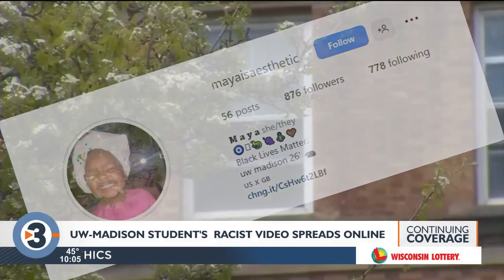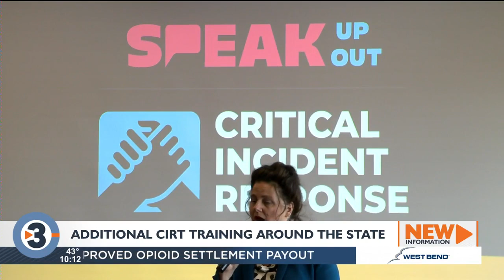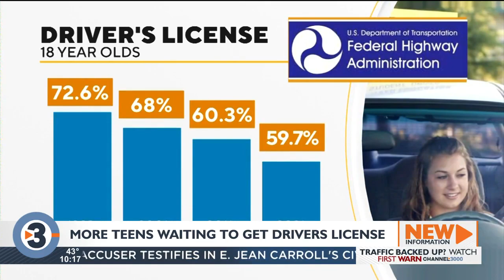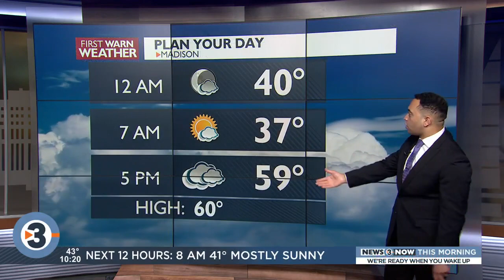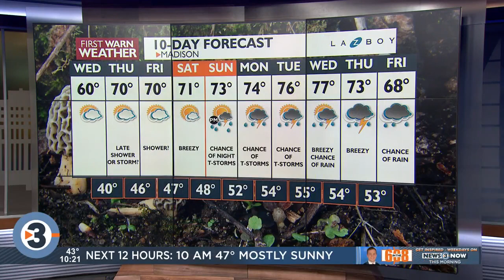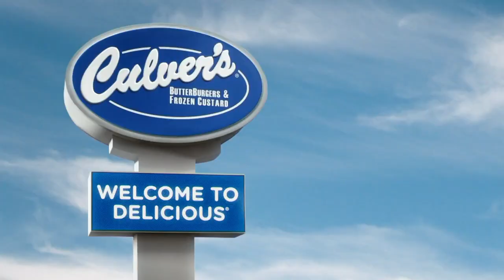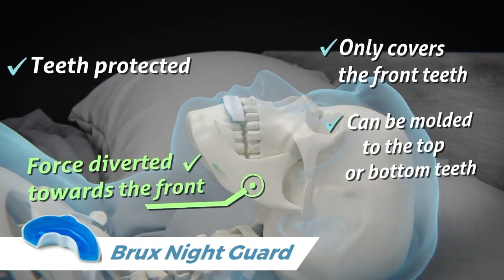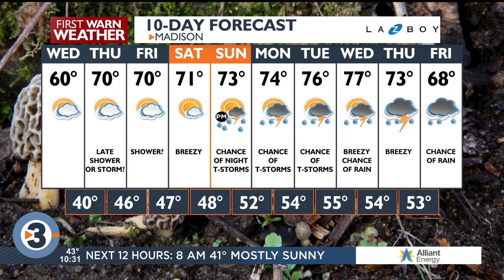News 3 Now at Ten: May 2, 2023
Get your Tuesday, May 2, 2023, late news update from WISC-TV News 3 Now and Channel3000.com in Madison, Wisconsin.